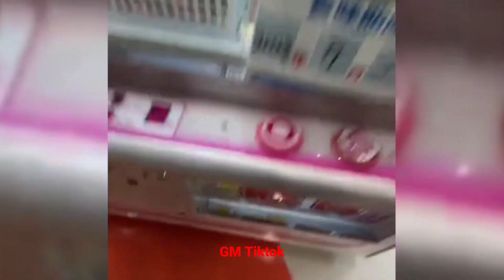Orang Ini Mendapat Hadiah Yang Jarang Ada